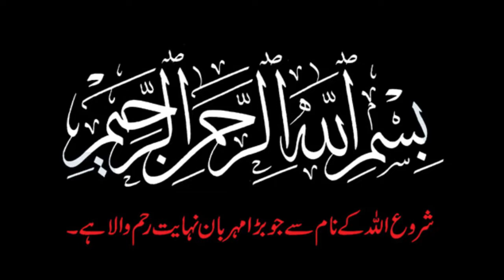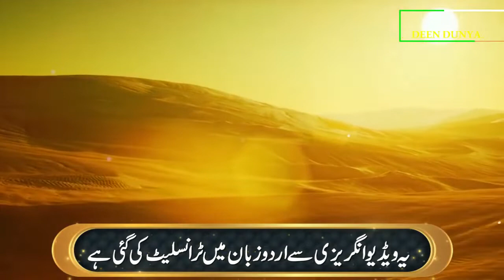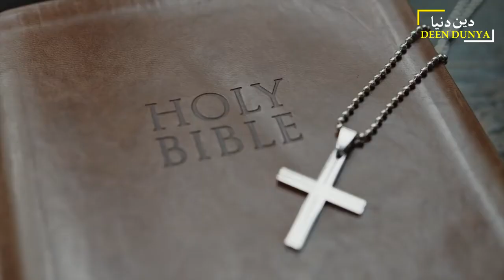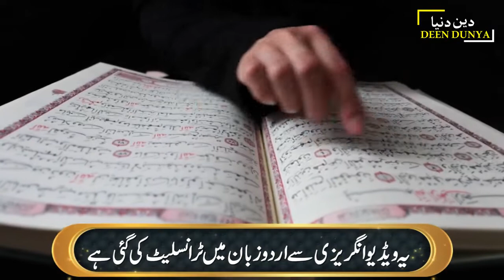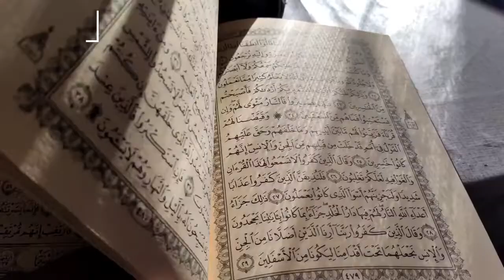Hazrat Esa ki paidaish mojza thi, isi lye wo khuda hain Dr Zakir Naik